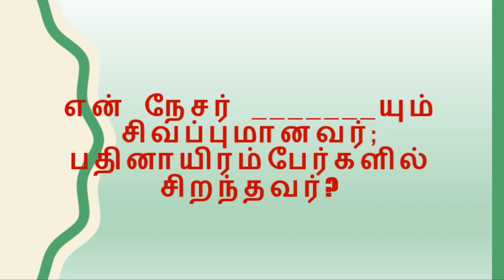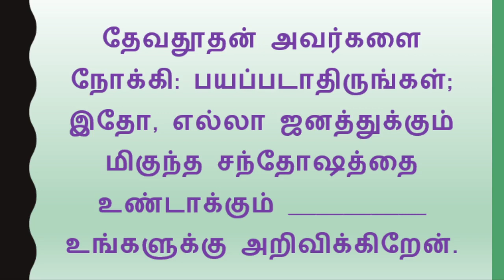Daily BIBLE ULAGAM QUIZ TAMIL today quiz..